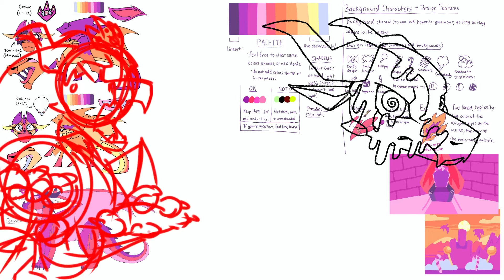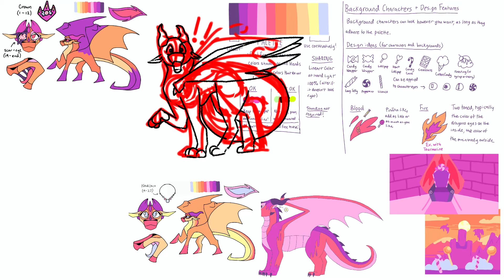LOLLIPOP!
Oooooh! Look candy
The LOLLIPOP map pallets is just amazing. if I could contribute anything to it, it better be this!

Heccc i misspelled LOLLIPOP didn’t I? Welp I’ll deal with that in a bit...

Now. On to statistics.

Time spent (roughly):3h 30 min
Total period of time: two days
Tools used: Apple Pencil, IPad
Programs used: Procreate, IMovie.
Other fancy stuff:LOLLIPOP 🍭

Credits.
Characters: scarlet, ruby, and peril all owned by Tui T. Sutherland

Find me on this Discord server!
I occasionally post extra art there! (too lazy to edit)

If asked, Art trades are open for anyone! (I just really like drawing characters :p